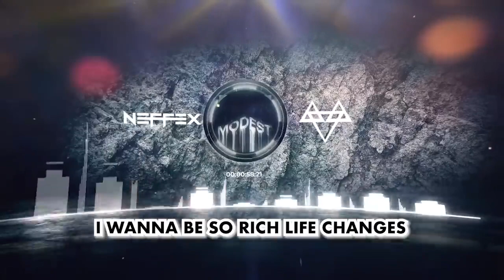Modest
Song: Modest

Hi guys!